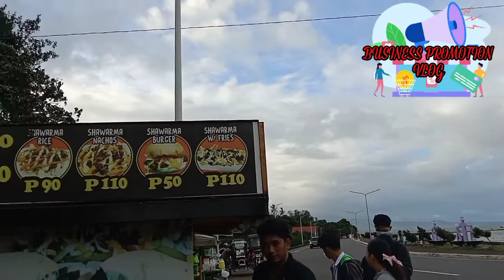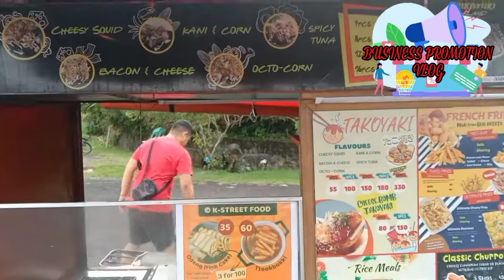Business Promotion At Puro legazpi city.